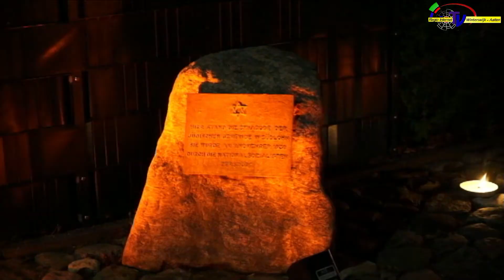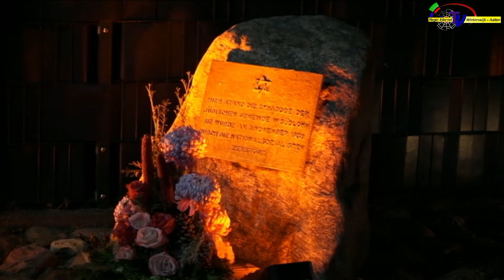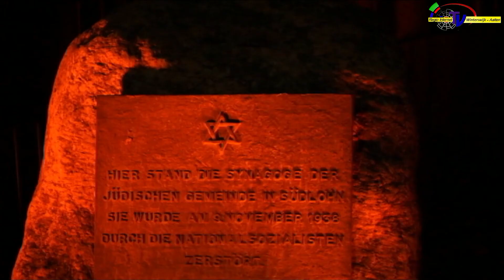Herdenking Reichsprogromnacht in Sudlohn